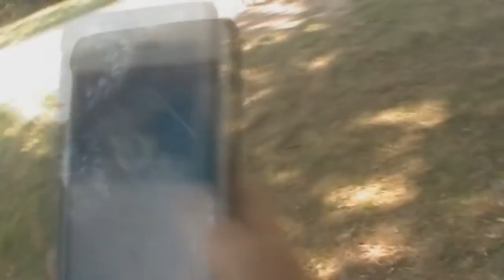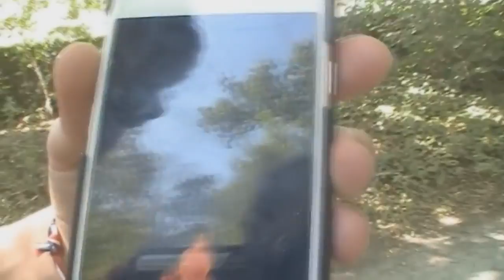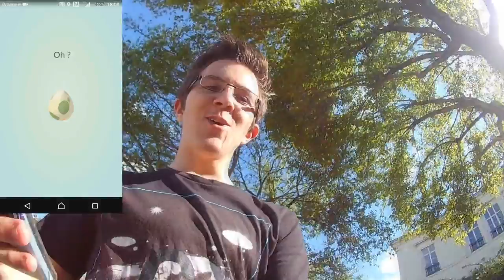PokeVlog #1 - Des Nouveaux Pokémons dans un enclos ?!! Ballade à vélo avec ma Soeur !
Ballade à vélo avec ma sœur à Angers ! quelques œufs assez chanceux ! :D